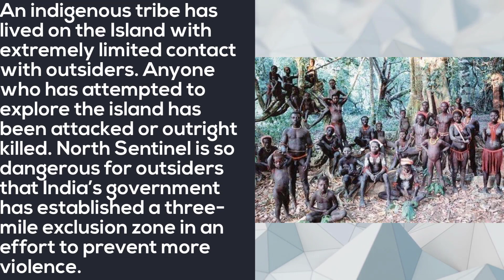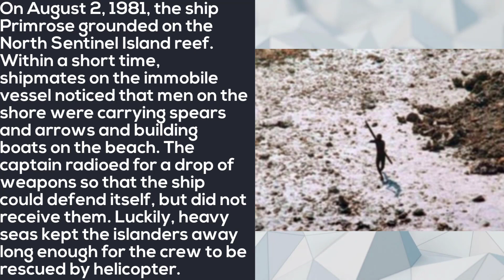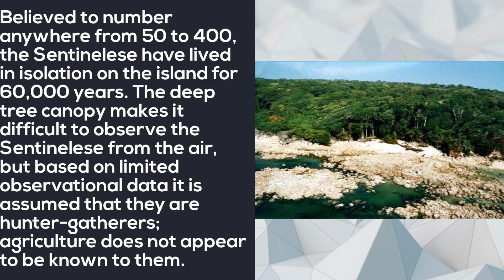People Living On Remote Island Near India Will Kill Anyone Who Tries To Come Ashore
Located off the coast of India, North Sentinel Island is located in the Bay of Bengal. It’s a ways away from civilization and no one has been able to make contact with the native inhabitants. The island is one of the last remaining uncivilized places of the earth!